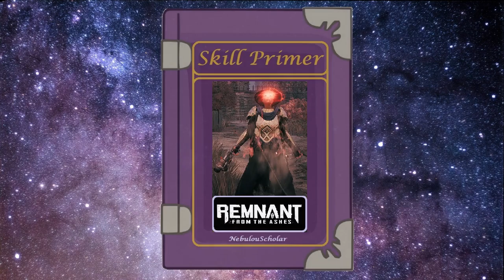Remnant: From the Ashes | All Weapons, Weapon Mods & Special Guns [Skill Primer]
Gunfire Games, 2019
All Weapons, Weapon Mods & Special Guns

Timestamps:
0:00 - Melee Weapons
7:06 - Handguns
8:00 - Long Guns
9:43 - Weapon Mods
15:44 - Special Guns